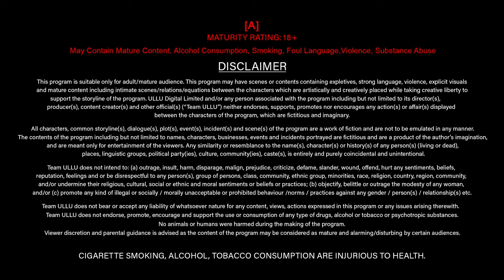Girlfriend Ko Hua Ladke Pe Shaq | Secret Ingredient | Episode - 2 | Ullu Originals | Ullu App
Niharika's life has become dull, as her life has turned mundane and colorless. Her life turns upside down when she learns about Flora's classes, and once she enrolls in it, she learns the true meaning of fun!

ullu web series youtube | ullu web series | Ullu Videos